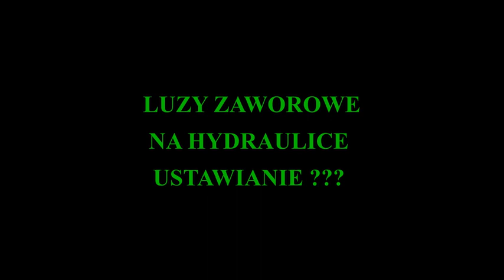EXPERT LUZY ZAWOROWE CZY USTAWIAMY NA HYDRAULICZNYCH POPYCHACZACH CZY TO PRAWDA ??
MOŻE SIĘ ZDARZYĆ ŻE W SILNIKU POWSTANIE STUKANIE W SILNIKU Z HYDRAULICZNYMI POPYCHACZAMI I PO UDANIU SIĘ DO MECHANIKA USŁYSZYMY ŻE TRZEBA ZOSTAWIĆ POJAZD W CELU USTALENIA LUZÓW ZAWORÓW , DLATEGO PRZED UDANIEM SIĘ WARTO USTALIĆ JAKIE NASZ SILNIK MA POPYCHACZE , JEŚLI HYDRAULICZNE TO SZUKAMY USTERKI JEŚLI INNE TO WTEDY MOGĄ WYMAGAĆ USTAWIENIA . WIELOKROTNIE MOŻNA USŁYSZEĆ -- PANI SZANOWNA LUB PANIE TRZEBA AUTO ZOSTAWIĆ SPRAWDZIMY NA ZIMNYM I USTALIMY STUKANIE HMM. TYLKO CZEMU NA GORĄCYM SILNIKU NIE MOŻNA TEGO USTALIĆ SKORO STUKA NA GORĄCYM , MOŻE PACJENT MUSI ODPOCZĄĆ